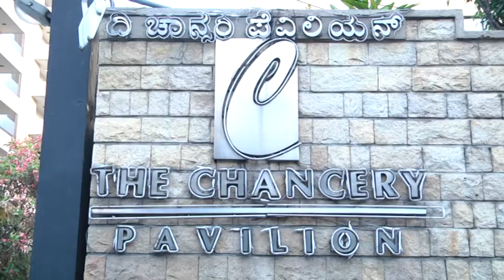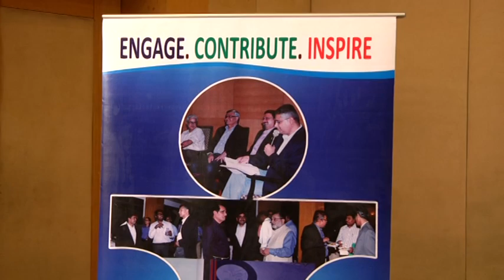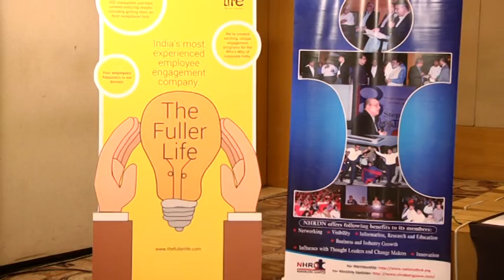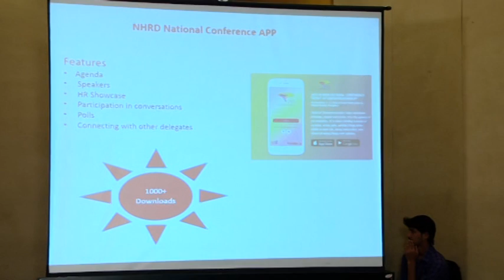MONTHLY TALK ON 29.12. 2016 CELEBRATION OF NATIONAL CONFERENCE AND HR SHOWCASE No 1